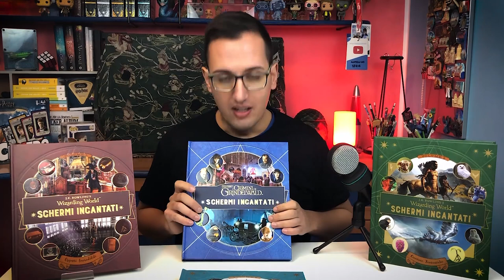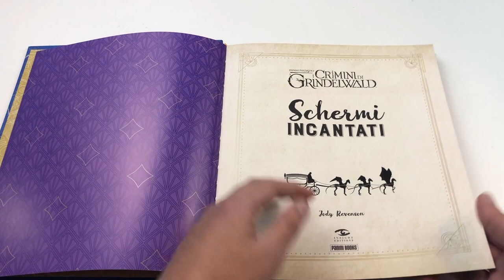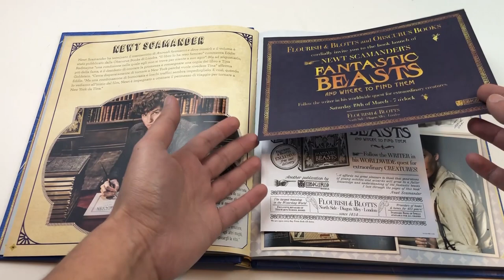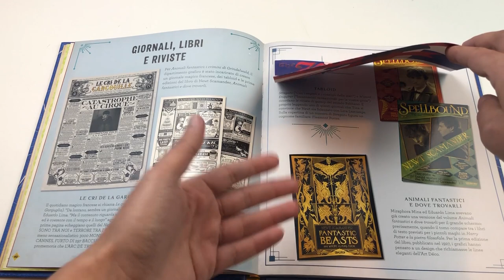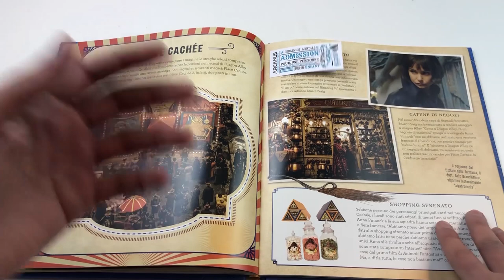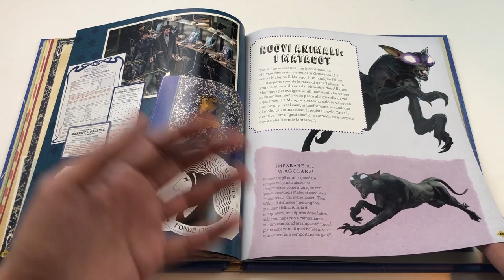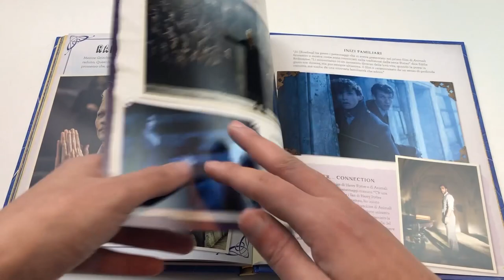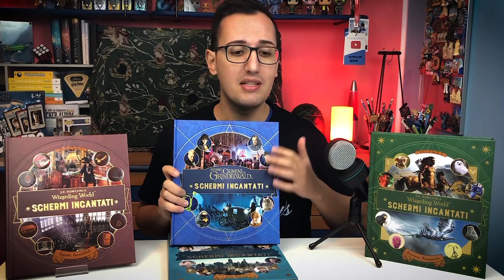I CRIMINI DI GRINDELWALD - SCHERMI INCANTATI - Recensione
LEGGIMI 😀 Clicca su ⬇"Mostra Altro"⬇
Schermi Incantati - I Crimini di Grindelwald

E' arrivato in tutte le librerie il quarto volume della serie "Schermi Incantati" interamente dedicato a "I Crimini di Grindelwald". Oggi lo sfoglieremo assieme per scoprirne tutti i dettagli e gli allegati.